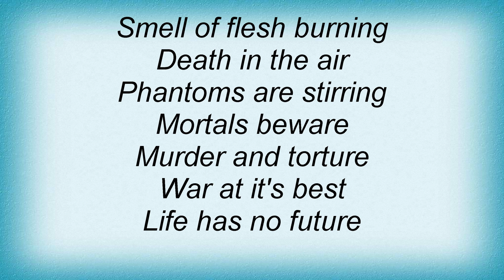Manilla Road - Valley Of Unrest Lyrics